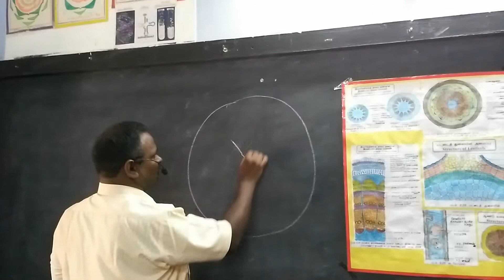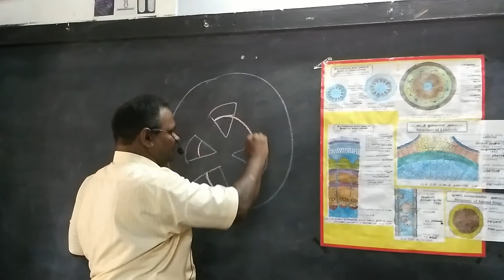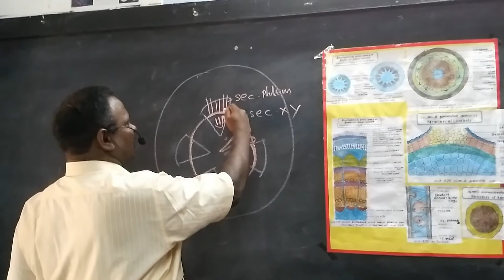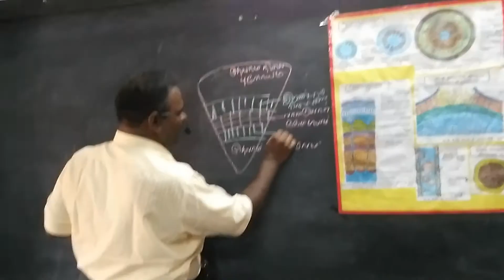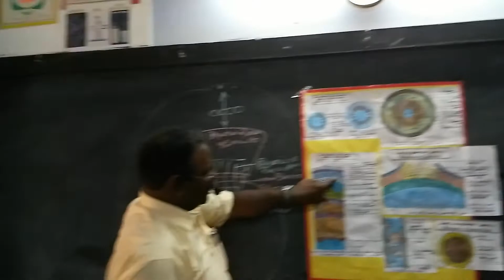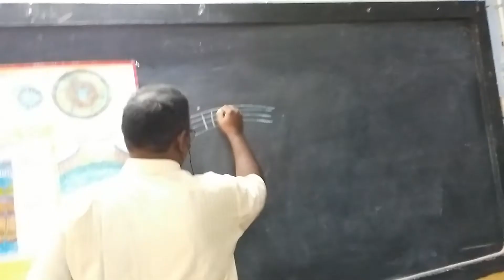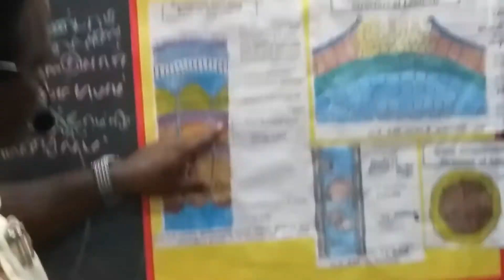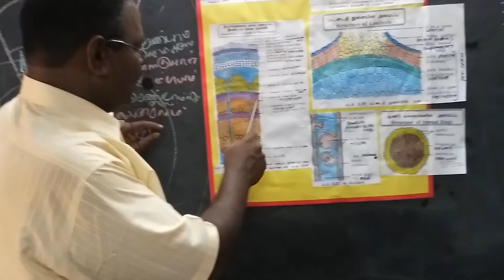Botany secondary of dicotyledon stem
Secondary growth of dicot stem Tamil medium